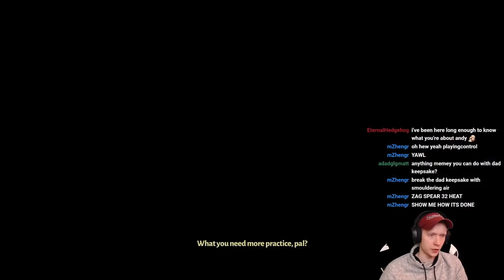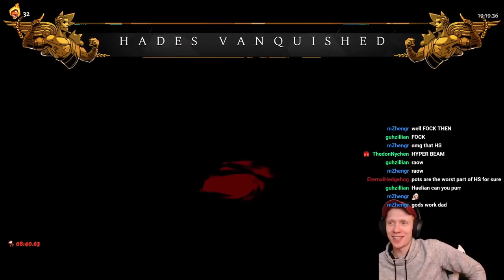Exploding Launcher on Zag Spear actually OP?! Let's WRECK 32 Heat! | Hades